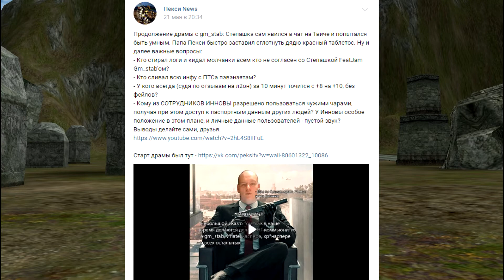Беспредел Innova в отношении искренности и PK - Часть 2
2)Пекси рассказывает про GM из Innova - которые почувствовали свою мнимую власть, кидаются оскорблениями и помогают дружкам точить шмот.